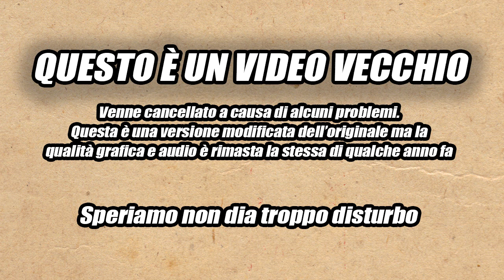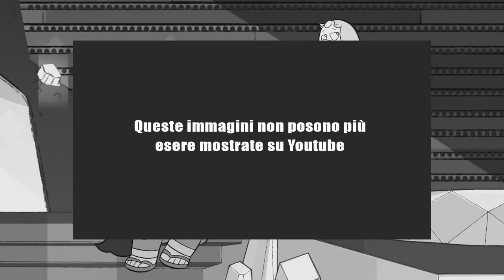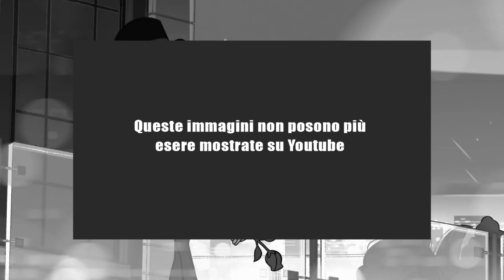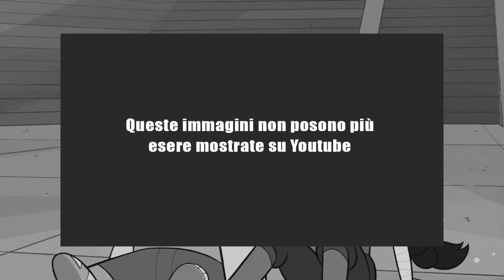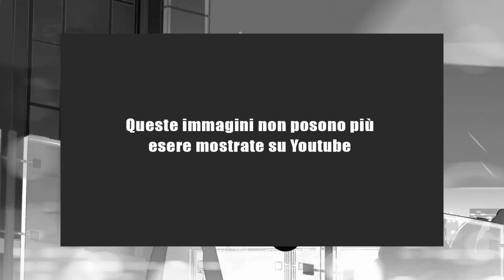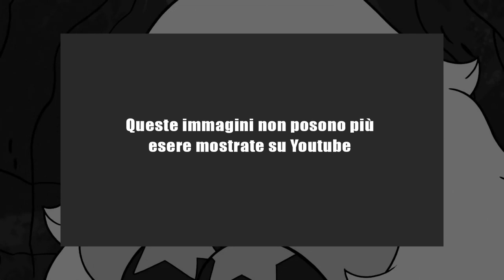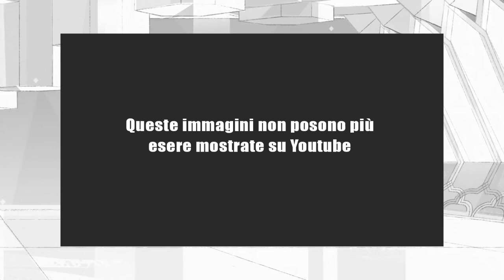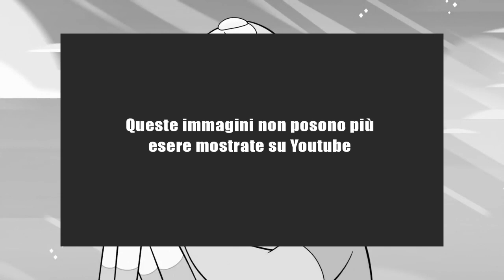PERLA - Steven Universe - !SPOILER!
Questo video di Perla di Steven Universe arriva da tempo fa, prima che sapessimo di diamante rosa o di tutto ciò che ora sappiamo su di lei. Nonostante tutto, ho deciso di lasciarlo intatto.